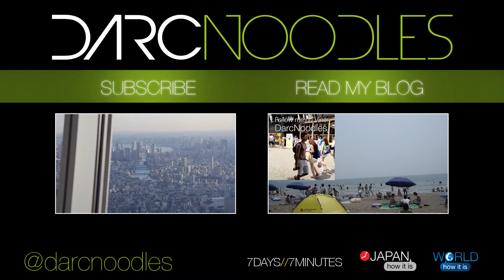7 Days 7 Minutes (2014-08-11) Shibukawa Dashi Matsuri, Obon Rituals and more...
00:00 MONDAY Ashes to Ashes
01:00 notTUESDAY Web Surfing
01:22 WEDNESDAY Obon Rituals
02:03 THURSDAY Caffenation
03:22 FRIDAY Homecoming
04:23 SATURDAY Shibukawa Dashi Matsuri - Day 1
05:32 SUNDAY Shibukawa Dashi Matsuri - Day 2